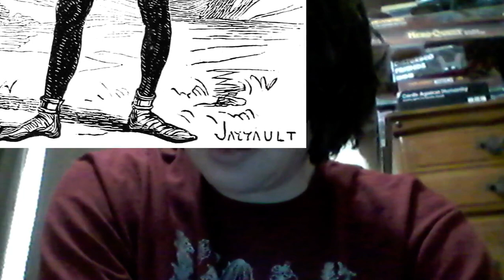Demon Days: Master Leonard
Hello everyone and welcome to Demon Days where we talk about different demons! Today we will be talking about Master Leonard. A demon who is said to be the Grand Master of the Nocturnal Orgies! I hope you all enjoy!